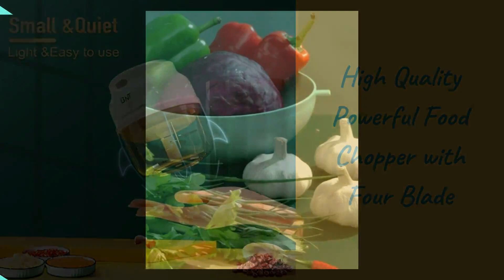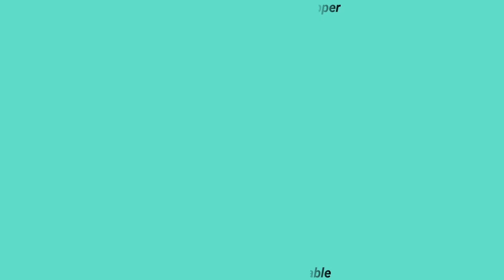High Quality Powerful Food Mini Chopper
Mini food chopper only need to press the button on the top to automatically stir, it will help you chop garlic, ginger, peppers, onions, nuts. Saving time and effort.